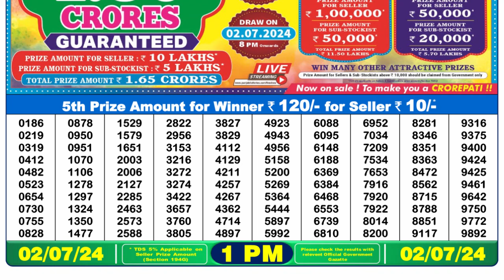🔴Dear Lottery Sambad Live 1pm today 02.07.24 Nagaland State Lottery Result